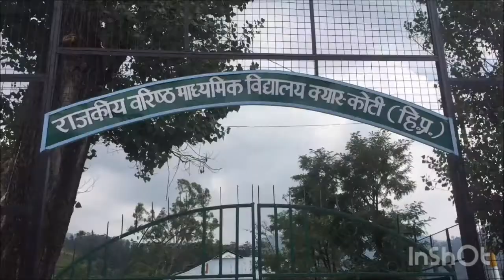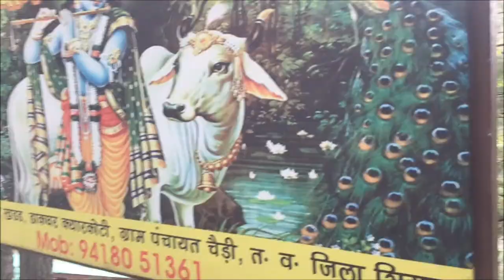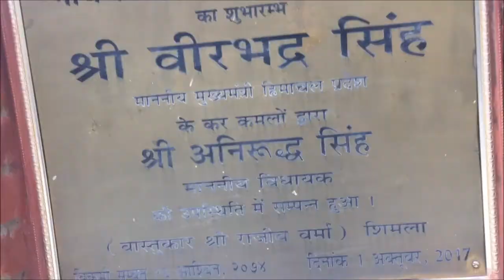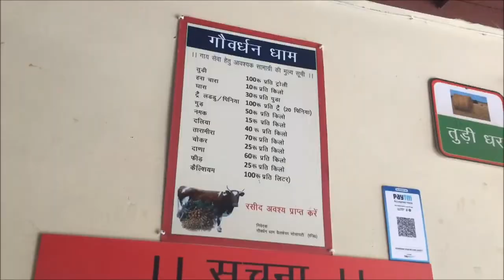Exploring Kiarkoti & a modern Gaushala nearby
beautifulvillagenearshimla

Our explorations of enchanting Kiarkoti and a nearby modern Gaushala on the banks of a hilly river.